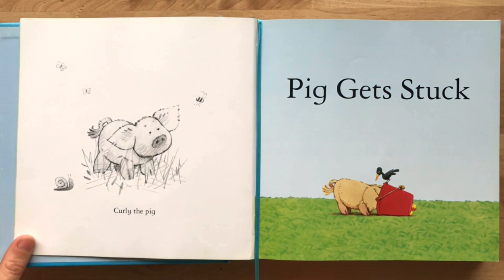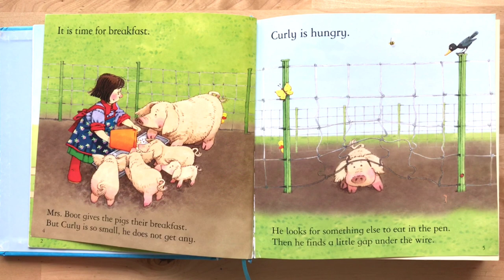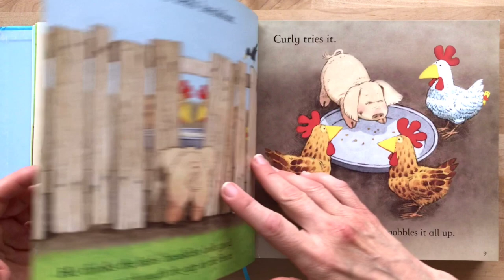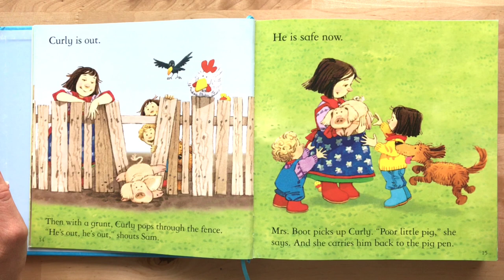✅ Cuentos en INGLÉS SENCILLO 👉 Pig gets stuck 🐷 inglés para niños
🎧 Cuenta cuentos en inglés para niños: Pig gets stuck. Audio cuentos en inglés sencillo
DISPONIBLE en Amazon

Autora: Heather Amery. Ilustraciones: Stephen Cartwright.
The complete book of farmyard tales (Usborne Books).

⏲ Capítulos del video:
0:00 ¿Leemos un cuento en inglés?
0:35 Farmyard Tales en INGLÉS sencillo
4:01 Solución a la pregunta
4:33 Más inglés para niños

Encuentra otras historias infantiles en inglés de nivel básico, intermedio o avanzado en nuestro canal Peque Books. Aprender ingles fácil y divertido con los mejores libros para niños en inglés con audio y letra.
Además busca el patito amarillo que está escondido en cada página.

Short tales in english for beginners. The best way to learn english for children and for spanish speakers.

Si te gusta el libro SIEMPRE te recomendamos que lo COMPRES. No hay nada como tener el libro en tus manos y leerlo en familia. Además comprando el libro apoyamos a autores y editoriales para que puedan seguir publicando libros infantiles como este.